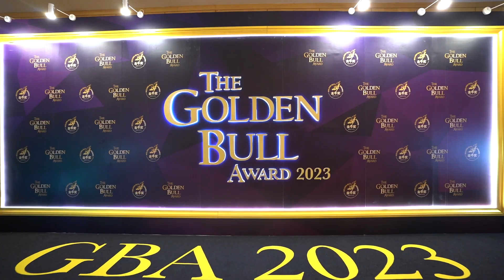2023 Golden Bull Award Winner Highlight- SMART ACC SOLUTIONS SDN BHD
Congratulations to SMART ACC SOLUTIONS SDN BHD, the winner of 2023 Golden Bull Award !

To be part of the next Golden Bull Award,